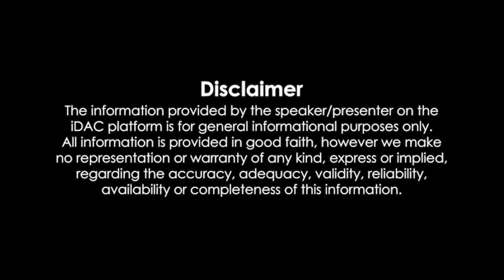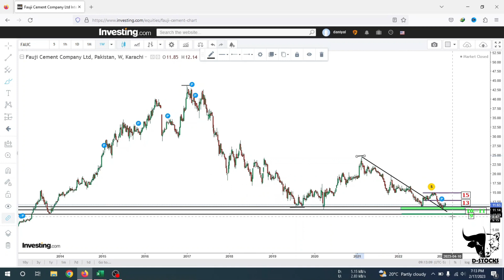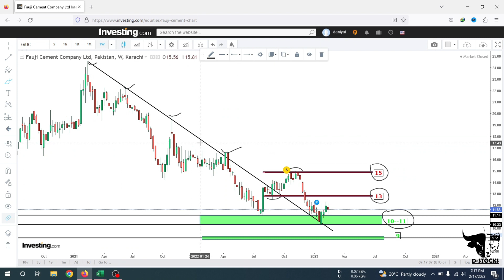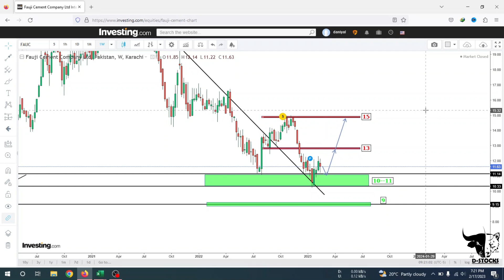Its Time To Watch FCCl |Pakistan Stock Exchange| D-STOCKS